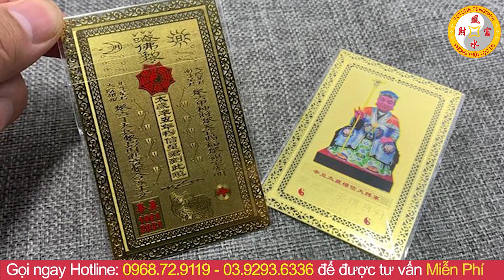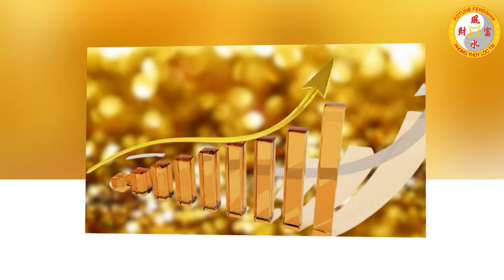Tử Vi Nhâm Dần 1962 Tháng 5/2021 Âm Lịch - ỐM ĐAU BỆNH TẬT TRIỀN MIÊN Nếu Không Tránh Điều Sau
Trong chương trình ngày hôm nay chúng tôi sẽ chia sẻ với quý vị về vận hạn, hung cát cũng như mọi khó khăn, thuận lợi của mệnh chủ tuổi Nhâm Dần trong tháng 5 âm lịch năm Tân Sửu. Cụ thể hơn thông qua tử vi trong thời điểm này, mệnh chủ tuổi Nhâm Dần sẽ biết được cuộc sống có những thay đổi như thế nào với năm trước? Liệu có điều gì tốt sẽ xảy đến hay là không? Xin mời quý vị và các bạn cùng theo dõi chương trình ngày hôm nay nhé.
► Hotline tư vấn/Zalo MIỄN PHÍ : 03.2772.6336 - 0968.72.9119
► Danh sách phát được quan tâm nhất:
-Xem tử vi tháng 12 âm năm 2021 cho tuổi 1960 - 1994 :